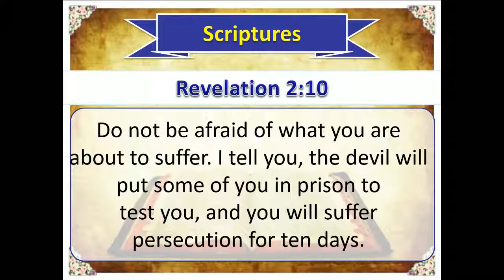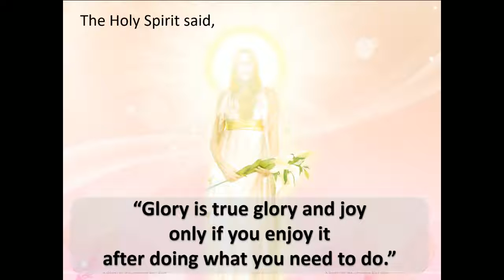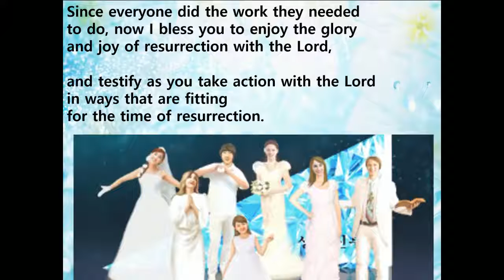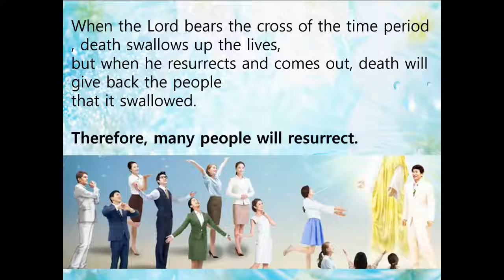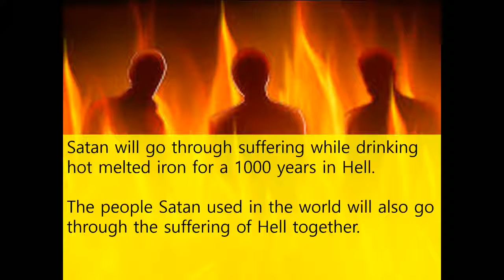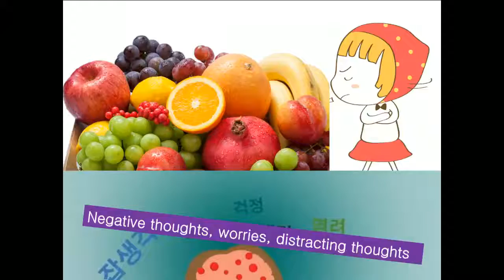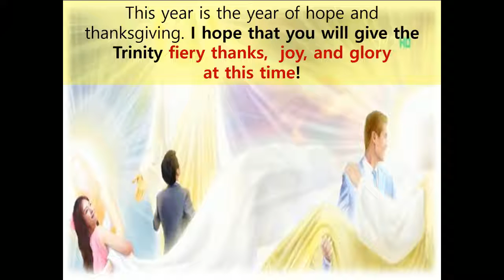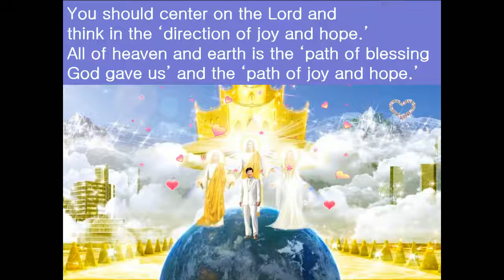20180225 True joy and glory (ENG+KOR)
Enjoy after doing what you need to do.
Then it is true joy and glory.
할일을 다하고 누려야 진짜 기쁨과 영광이다.